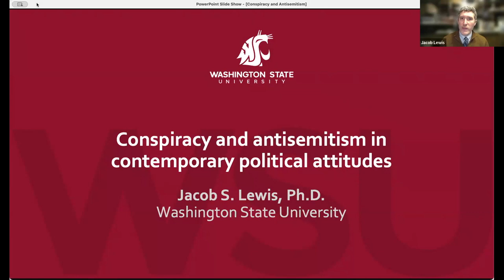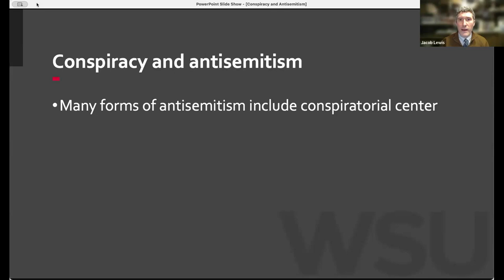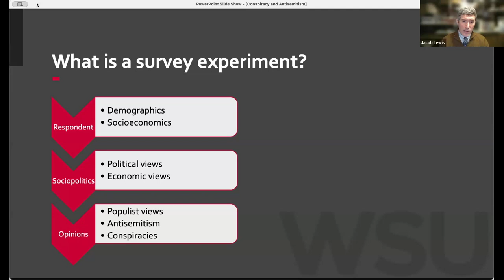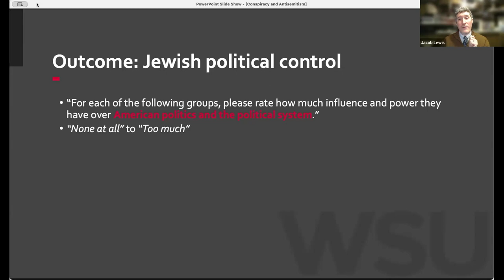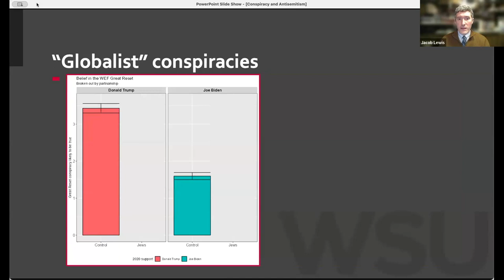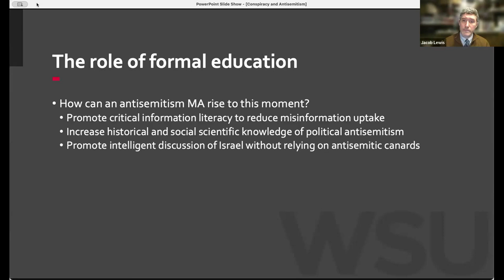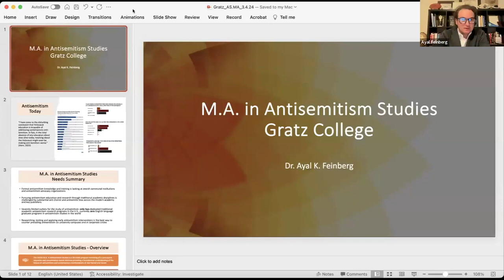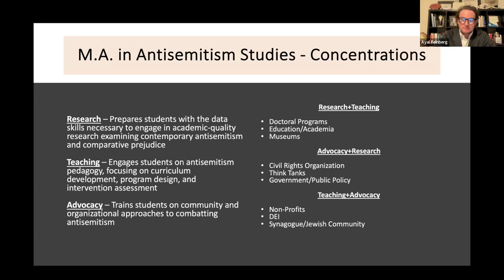Gratz College: Unpacking the Link Between Conspiracies and Antisemitism with Dr. Jacob Scott Lewis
Dr. Jacob Scott Lewis
Assistant Professor in the School of Politics, Philosophy and Public Affairs, Washington State University

Do conspiratorial beliefs generate antisemitism, or does antisemitism generate conspiratorial beliefs? In a time when both are increasingly present in political thought and rhetoric, it is critical to understand how these two factors interact with one another. In this talk, Dr. Jacob S. Lewis presents exploratory experimental research designed to tease out the causal pathways between conspiracy beliefs and antisemitism. He finds that Americans on the left and the right experience different pathways, but that both are susceptible to such beliefs.

This is the first in a series of lectures to launch Gratz College's Antisemitism Studies Master's Degree program -- the first in the United States. Thank you to The Weitzman National Museum of American Jewish History for your partnership in this series.

Learn more and sign up for future programs about the study of antisemitism